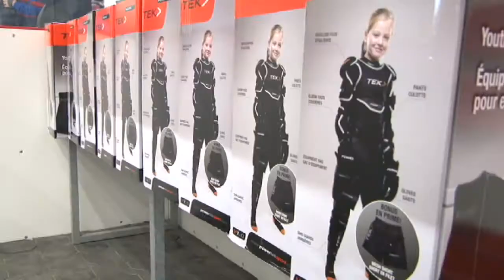Deti na hokej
Prievidzský zimný štadión patril v poslednú októbrovú sobotu tým najmenším deťom. Slovenský zväz ľadového hokeja začal v Prievidzi sériu podujatí pod názvom DETI NA HOKEJ.